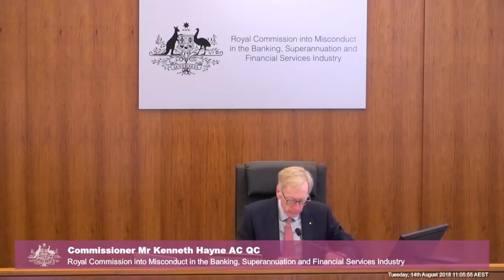The Head of Superannuation fund HostPlus testifies at the Banking Royal Commission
[5.12] David Elia, Chief Executive of HostPlus, is being questioned over keeping inactive, low-balance members in the fund to collect premiums and spending A$260,000 entertaining employers at the Australian Open.

Recorded on 14 August 2018 at the Owen Dixon Commonwealth Law Courts Building in Melbourne.

Testimony held during the fifth round of public hearings focusing on the conduct of superannuation trustees in Australia at the Royal Commission into Misconduct in the Banking, Superannuation and Financial Services Industry.